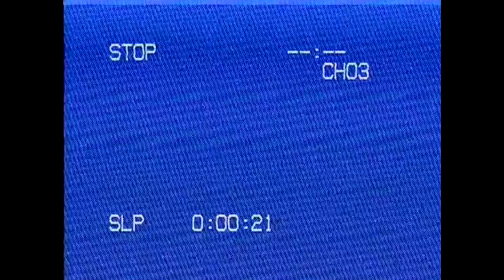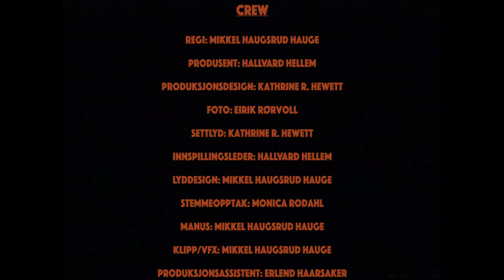Askeladdens nye eventyr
Vi har jo alle hørt Askeladdens mange eventyr og historier. Og vi har hørt dem flere ganger, mange ganger! Men hvem sier vel at historiene ikke kan fortsette?

Regi og manus: Mikkel Haugsrud Hauge
Produsent: Hallvard Hellem
Kamera: Eirik Rørvoll
Espen Askeladd: Peder Haugfos
Fortelleren: Arne O. Reitan

For flere artige/skumle/triste/surrealistiske videoer; Besøk vår andre kanal: About30Seconds